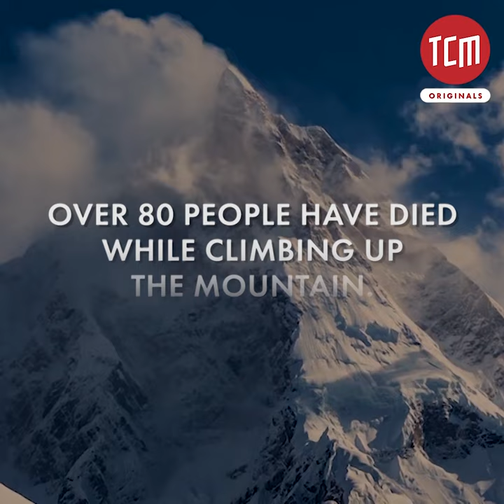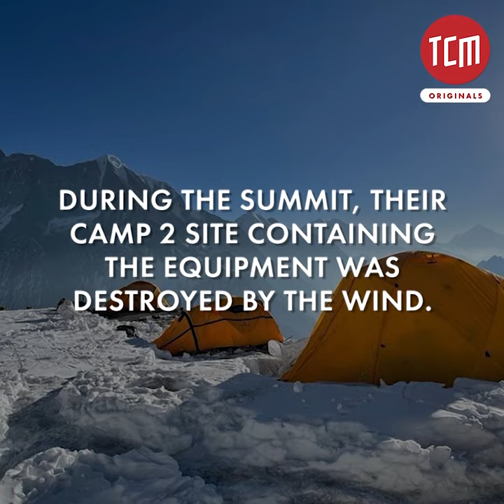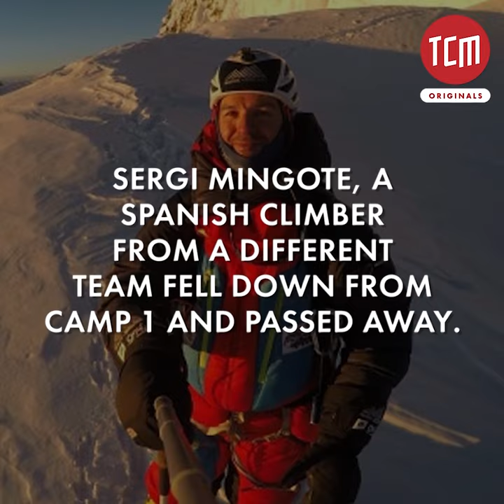K2 Winter Summit: Meet the Climbers who Made History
“If you unite and work together; you can make the impossible possible.”

10 Nepalese climbers made history by successfully summiting K2 in the winter expedition of 2021. Here they talk about the difficulty of climbing the savage mountain and their brotherhood that led them to victory.